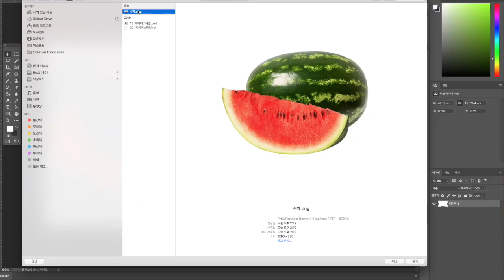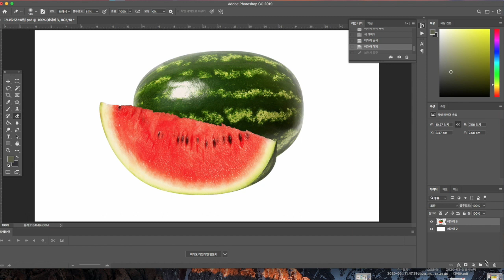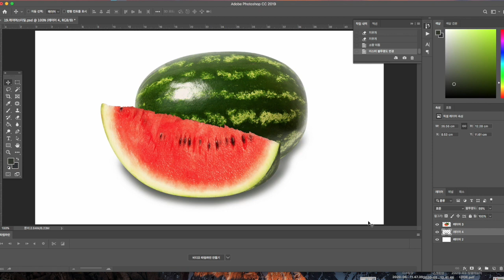포토샵강좌 24 👍 그림자만들기 2 - 포토샵그림자 쉽게 뚝딱 만들어요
포토샵그림자, 그림자만들기 포토샵채널 아트서랍에서 공부해요~ 구독자님의 요청으로 2가지 또 올려봅니다. 쉽게 뚝딱 만들 수 있어요 궁금한건 언제든지 댓글 주세요~
블로그에 수박예제 사진 올려져 있어요
수박그림. Pixabay로부터 입수된 FruitnMore님의 이미지 입니다.